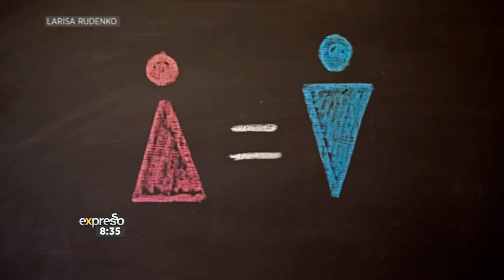Relationships: Feminism in Patriarchy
Therapist, speaker and trainer Asha Dullabh joins Expresso to discuss feminism and patriarchy in South Africa, and the ways in which we can work to respect each other as humanity.